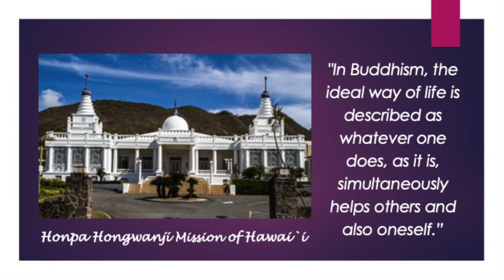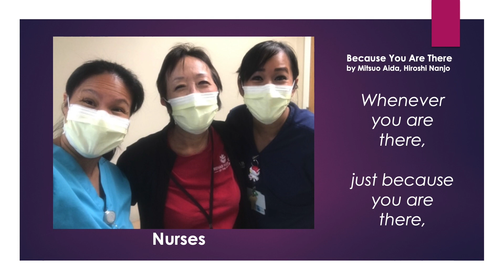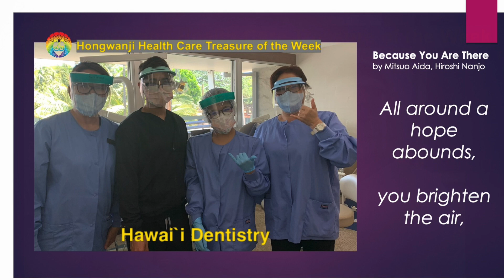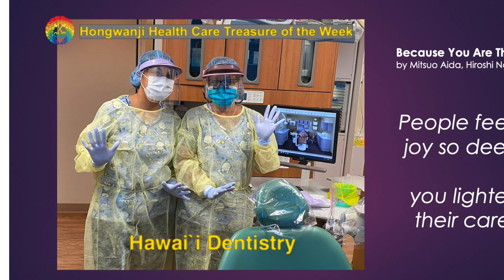Tribute #2 to “Health Care Treasures” and Essential Workers -- Hawaii Dentistry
The May 13, 2020 version of the tribute video features Hawaii Dentistry as the Hongwanji Health Care Treasure of the Week and a message from Rev. Blayne Higa, resident minister at Kona Hongwanji Mission.

About the Mahalo Video Series:

The Hawaii Hongwanji Mission has developed a program for our sangha to express their gratitude to all essential workers and especially the front-line medical professionals serving the public during the Covid-19 pandemic.

Each Wednesday at 12 noon, a “Mahalo” video will be premiered on the HHMH YouTube channel for viewing by our members, friends and community to remind us to stop for a moment and think of these selfless beings that courageously face higher risk of infection than those taking refuge at home. The temple bell will be symbolically rung (until the lockdown rules are relaxed to allow us to really ring the temple bells again).

The 8-minute video features kansho bell ringing, introductions by Bishop Matsumoto and Rev. Bert Sumikawa, a photo collage accompanied by the Choralfest choir singing “Because You Are There,” and a closing message by a Hongwanji minister. New photos will be shown each week and a “Health Care Treasure of the Week” will be honored. Each week’s video will remain in the YouTube library for viewing at a later time.

Please mark your calendars to take 10 minutes and say “Thank you” to the so many others who support our life, health, and safety.

Namo Amida Butsu!